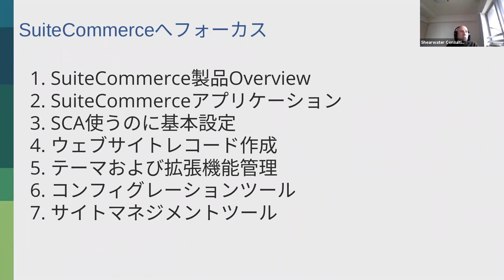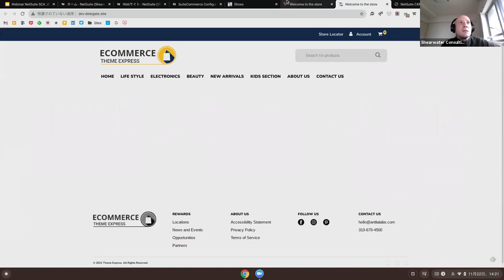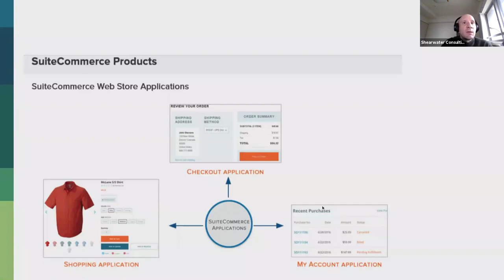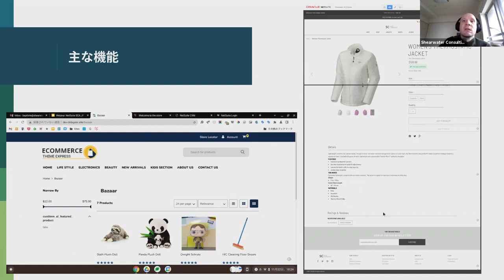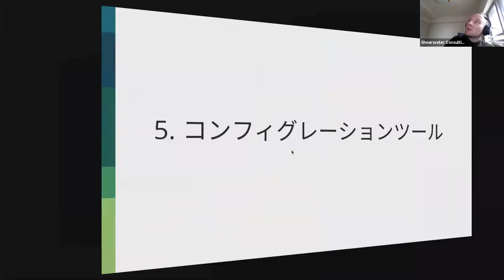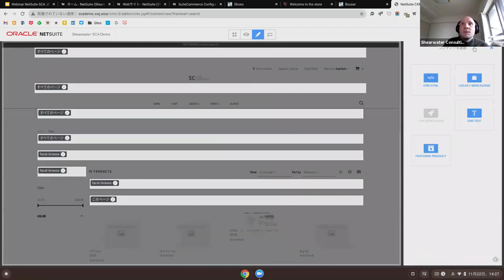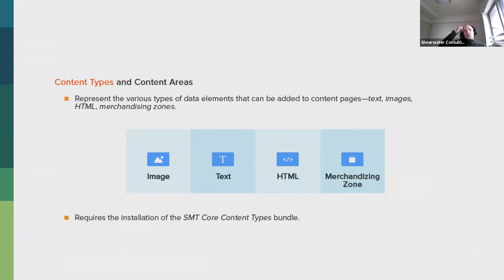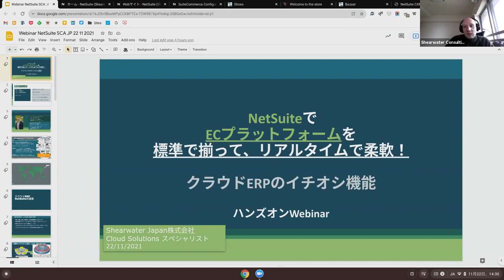ECサイトとERPが連携する事例を解説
▼続きを見る

▼最新のNetSuiteセミナー一覧はこちらから